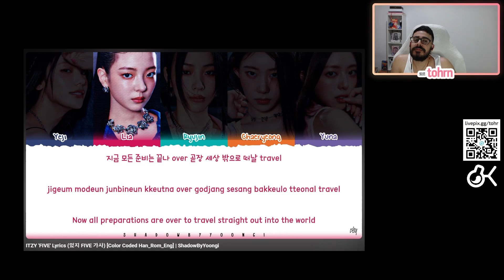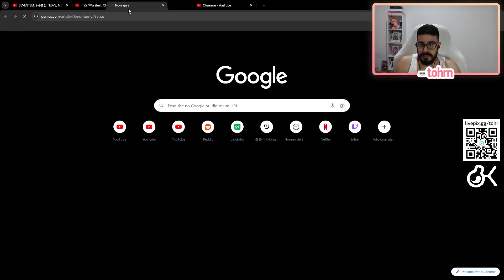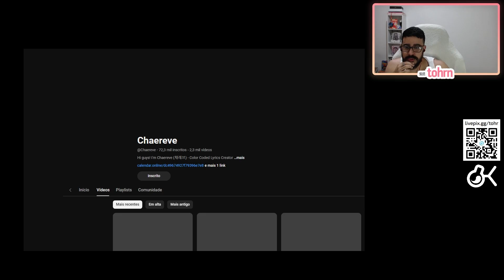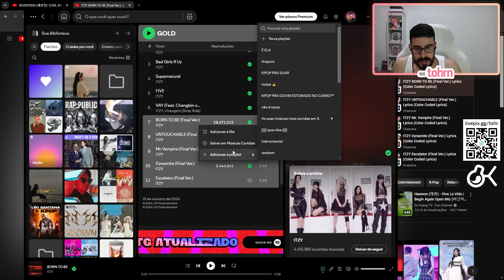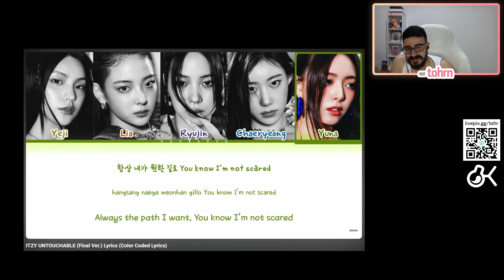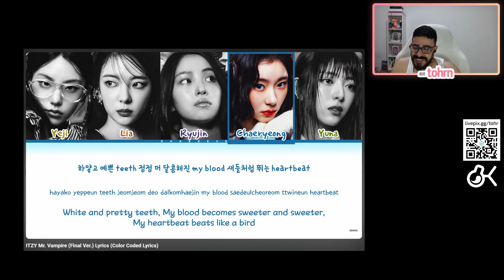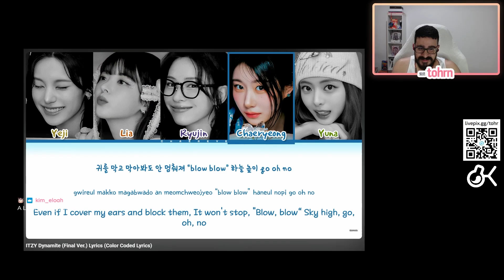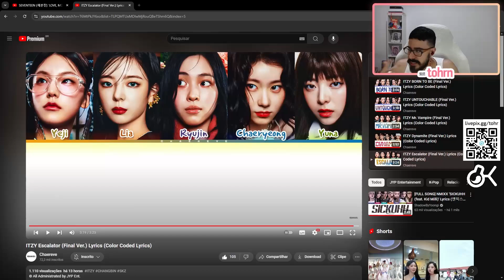TOHR REAGE AO ÁLBUM DO ITZY 'GOLD' *PARTE 2 | Cortes do Tohr